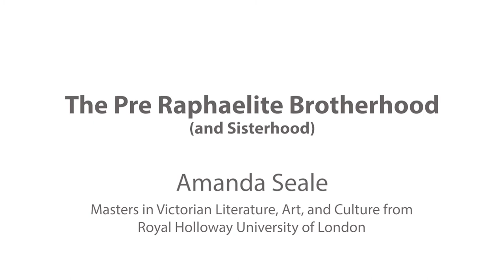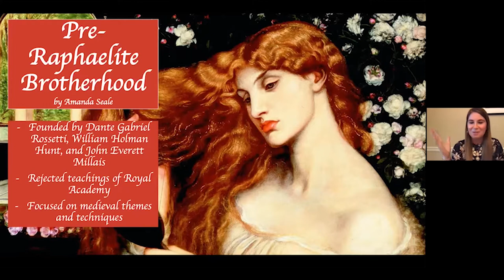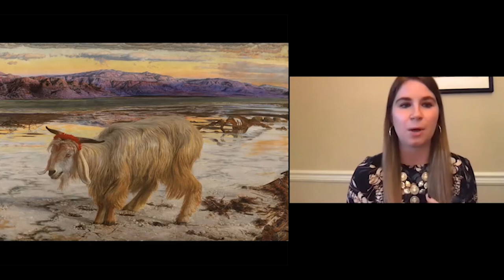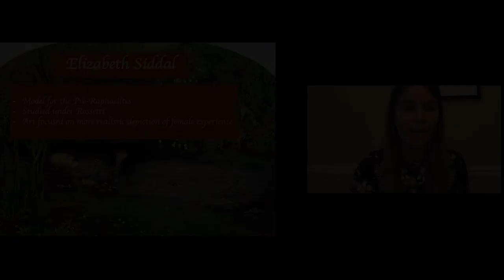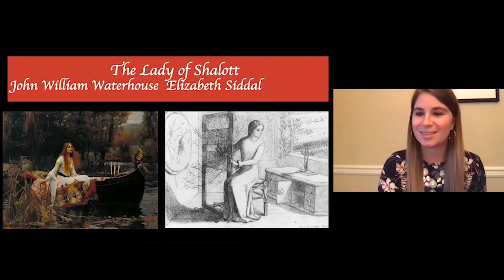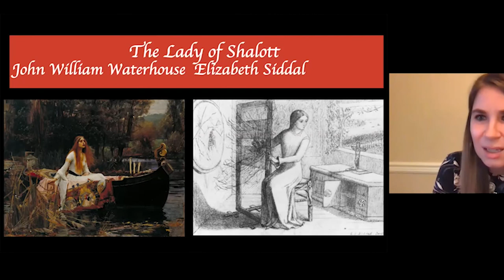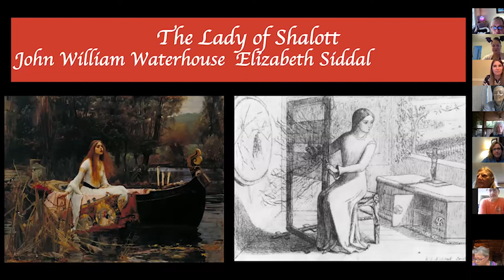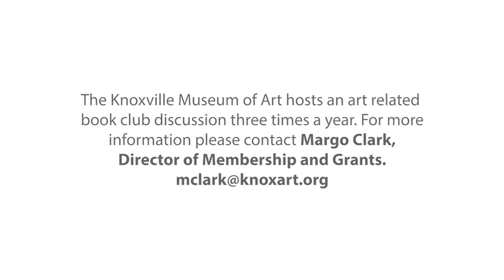KMA Book Club 10 27 20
If you missed the KMA Book Club in October on The Doll Factory, don’t worry, you can still enjoy an enlightening part of the discussion. Special guest and KMA Visitor Services Representative Amanda Seale enhanced our regular book discussion with a little art history background on the Pre Raphaelite Brotherhood (and Sisterhood) that played such an important part of the story. Seale holds a Masters in Victorian Literature, Art, and Culture from Royal Holloway University of London. Enjoy this brief art history talk as a supplement to the book or as a stand-alone introduction to the PRB (Pre Raphaelite Brotherhood).

The KMA Book Club meets three times a year, bringing art and literature together. New book title for March 2021 meeting coming soon.